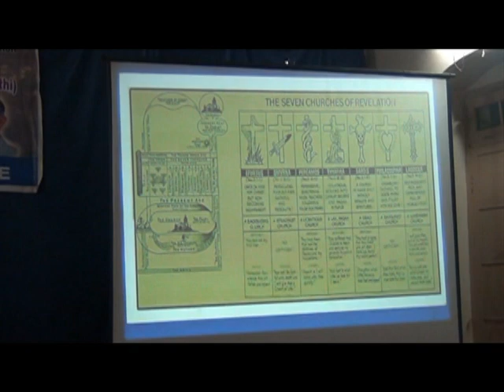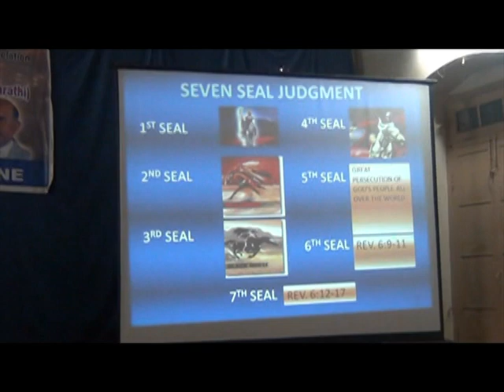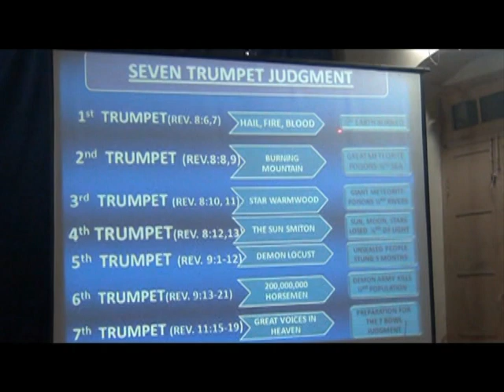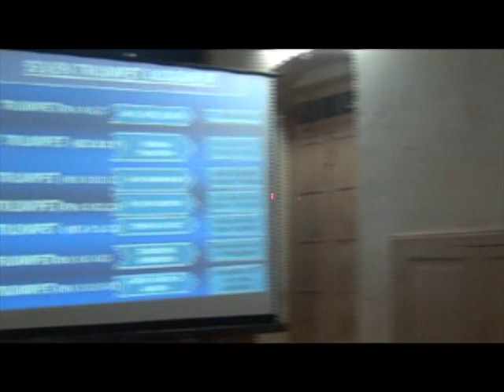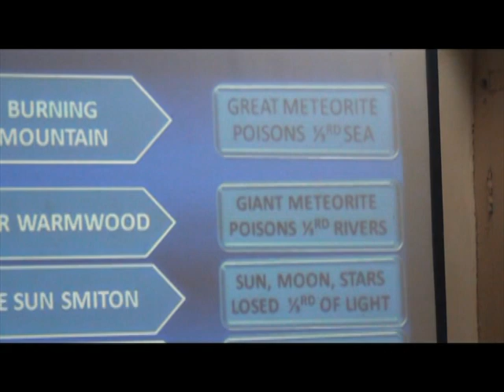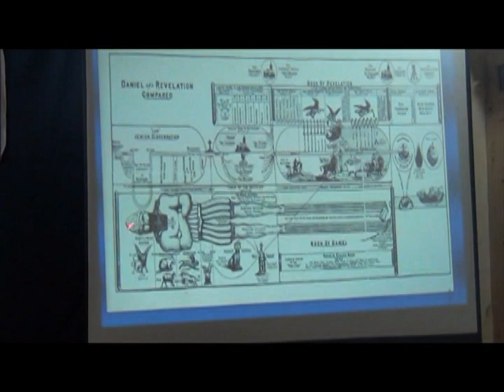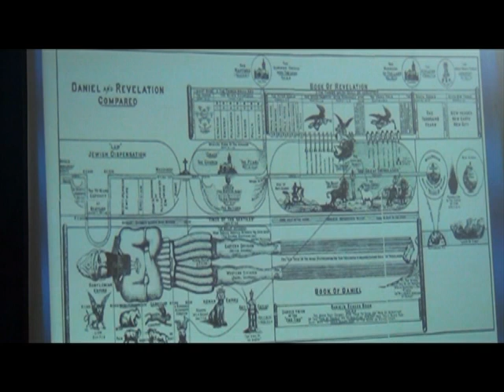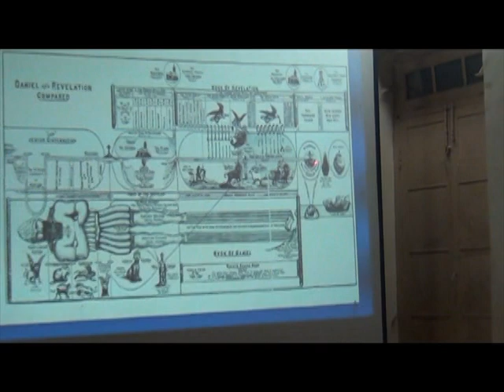Millennium Kingdom Part-1- Apostle Vijay S Furtado